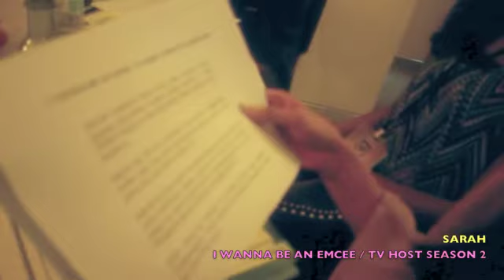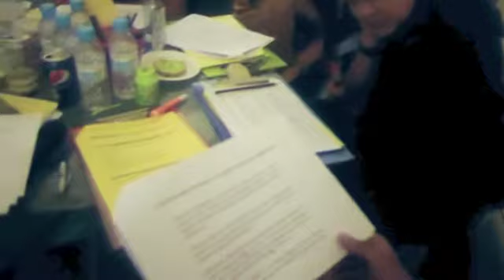EPISODE 3 : DZMS TRAINING I WANNA BE EMCEE / TV HOST INTAKE 2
INTRODUCING AYMARD, FARHAN, AIMAN, AZLYNN, SURAYA & MENAGA